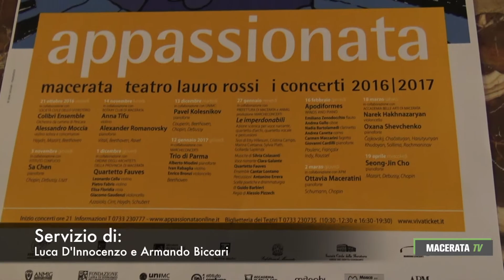MACERATA. STAGIONE 2016-2017 DEI CONCERTI DI APPASSIONATA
Vincitori di prestigiosi concorsi a livello internazionale, gli artisti che animano la stagione 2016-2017 dei Concerti di Appassionata sono gli astri nascenti della musica classica e cameristica mondiale
Undici serate firmate Appassionata, tutte al Lauro Rossi, a partire da venerdì 21 ottobre fino a mercoledì 19 aprile. "Il teatro e la musica non possono pensare di prescindere dal rapporto con tutto quello che li circonda", ha sottolineato Daniela Gasparrini, presidente di Appassionata.